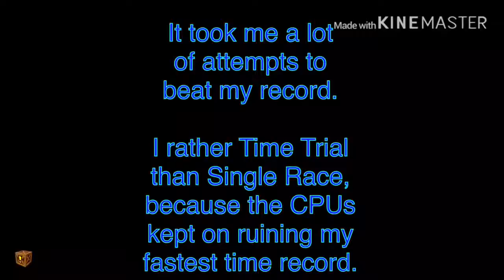Cheating on Papu’s Pyramid in Crash Team Racing: Nitro-Fueled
Used with Unlimited Turbos, Infinite Wumpa Fruit, and Super Boost Pads. I hope you enjoy the video.